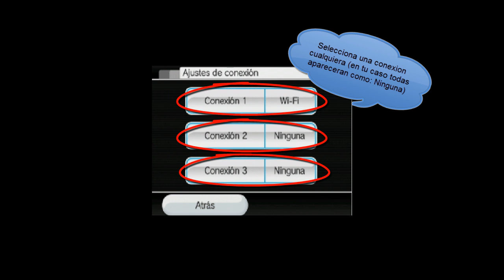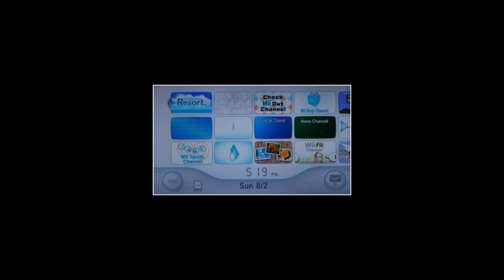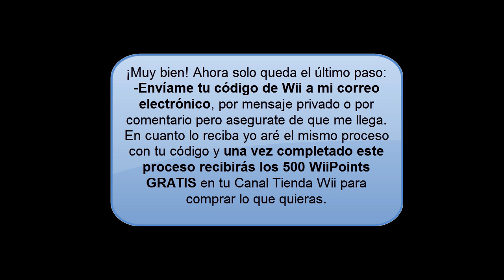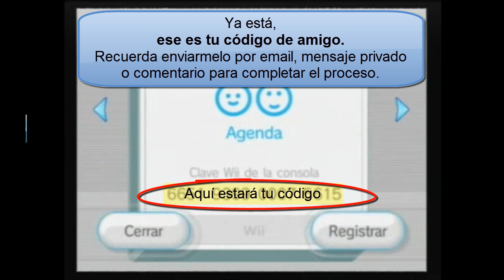Como conectar tu Wii a Internet y Ganar 500 WiiPoints GRATIS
Aquí os explico como conectar la Wii a Internet y conseguir 500 WiiPoints GRATIS para descargar juegos y canales para tu Wii.

Os dejo la PÁGINA OFICIAL DE NINTENDO donde podeis comprobar que el proceso es TOTALMENTE VERDADERO Y OFICIAL

NOTA: Puedo responder comentarios como KrlosB94 o como CeuxDruman.

!ATENCION¡: Esta promoción de Nintendo sólo está disponible en Europa y Australia. ¡¡MUY IMPORTANTE!!: Con la nueva actualización del Canal Tienda Wii de las navidades de 2012 deja de estar disponible la promoción de Embajador de Conexiones para todo el mundo.

IMPORTANTE LEER: Si cuando me das tu clave te digo que me sale este error mira lo siguiente y respondeme:
ERROR: LA CLAVE WII INTRODUCIDA ES INCORRECTA
Puede ser por varios motivos, revisa los siguientes puntos y contestame con tu respuesta (;

1.EL CÓDIGO QUE ME HAS DADO NO ES EL TUYO O LO HAS ESCRITO MAL.

2.RECUERDA QUE SI ANTES DE DARMELO NO HAS PUESTO TÚ MI CODIGO DONDE INDICA EL VIDEO ESTO NO FUNCIONARÁ.

3.RECUERDA QUE TIENES QUE HABER CONECTADO LA WII A INTERNET HACE MENOS DE 1 MES.

4.SI HAS ECHO ESTO YA CON ALGUIEN ANTES, AHORA NO FUNCIONARÁ.